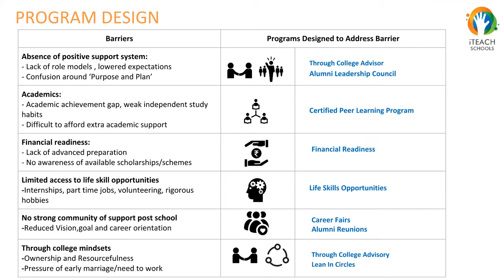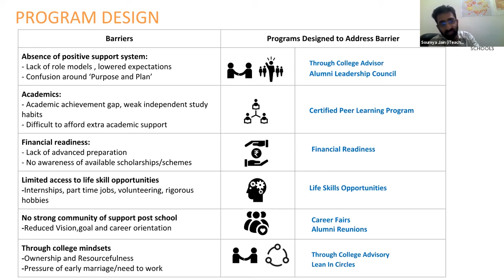First Generation Learners: Could you please explain the working of mentors with your kids